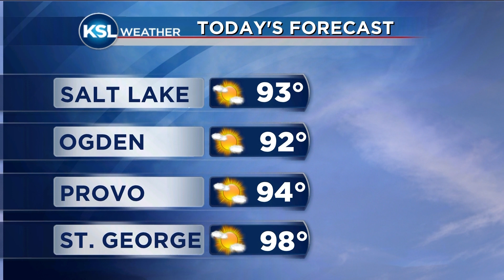KSL AM FastCast for September 17, 2014 with Shara Park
Major fire at the Weber County fair grounds, a scam targeting victims with fake police number, and a ceremony for 150 new U.S. citizens happening today.